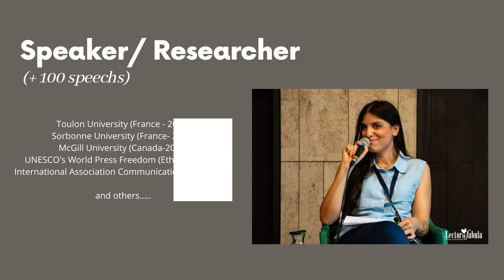Who's Nouha Belaid ? - A Tunisian Media & Communication Expert